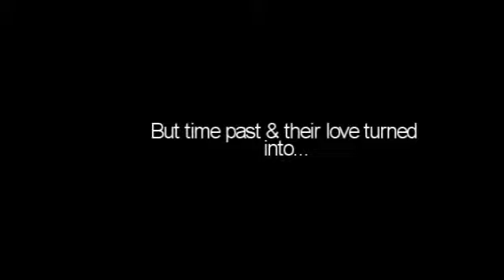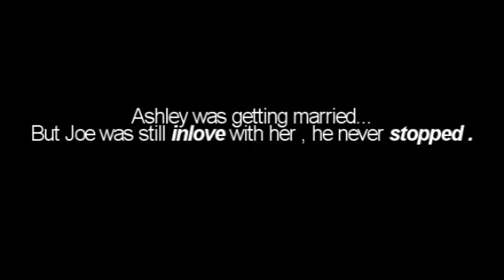Never Stopped Loving You Trailer [NEW JOSHLEY SERIES]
READ 10+ COMMENTS FOR FIRST EPISODE !

I NEED FEEDBACK ! PLEASE COMMENT ! 10+ FOR FIRST EPISODE (:

Well the trailer is pretty self explanatory . So yeah this is my new series " Never stopped loving you "
I started it this morning , If nothing comes up this week , I will probably make the first episode this week or so .
But please guys comment ! I NEED FEEDBACK ON IF I SHOULD DO IT OR NOT !
I'm just asking for about 10 comments ;D so please help me get those for the first episode ! But if I get alotta comments
by today I will probably start it tonight or tomorrow ! so please please comment :} & thank you guys again for everything !